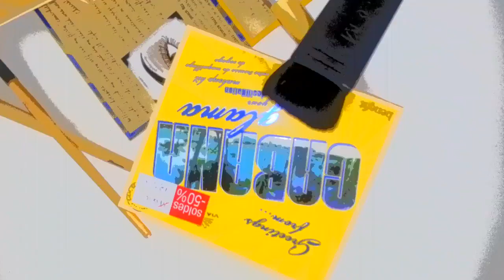REVIEW CABANA GLAMA BENEFIT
CONTACTA CONMIGO

Mail: pimpamakeupartistmac@gmail.c